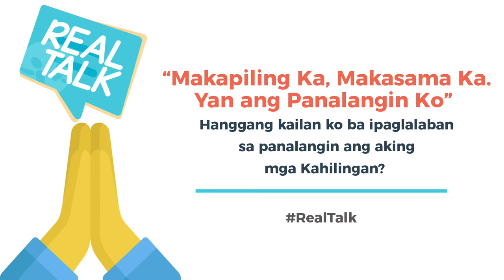RealTalk Ep18 043020 Ang Kyut Kyut ni Kooyang Maniniyot